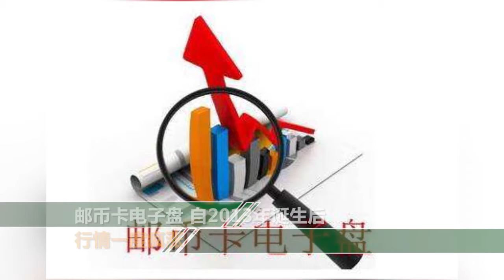郵幣卡詐騙案涉案金額超3億 有人70萬買房錢被騙到剩10萬